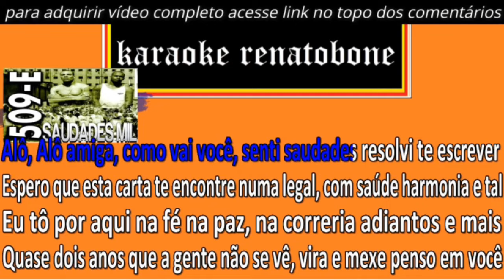SAUDADES MIL karaoke amostra 509 E DEXTER